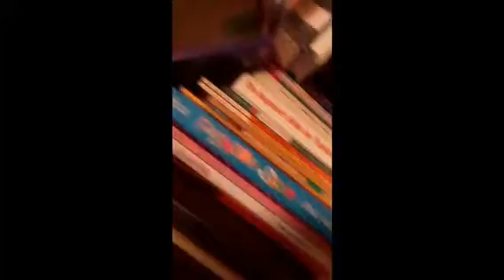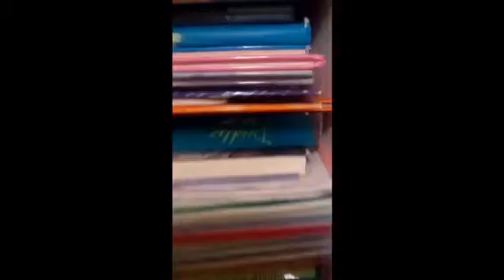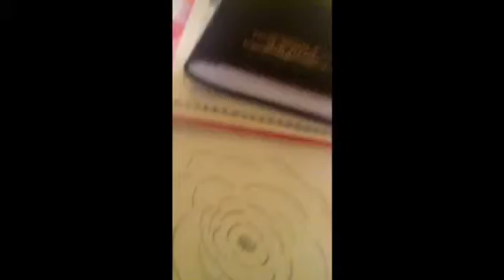MTV:Cassidys room tour!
Welcome to my crib wanna